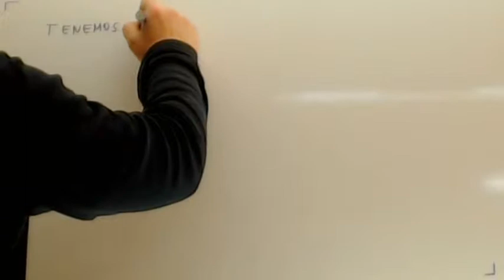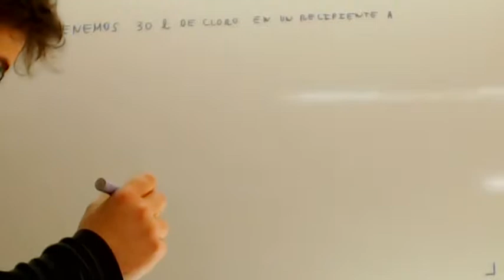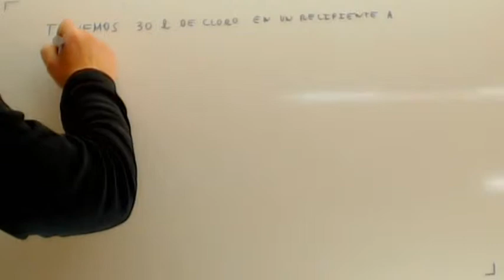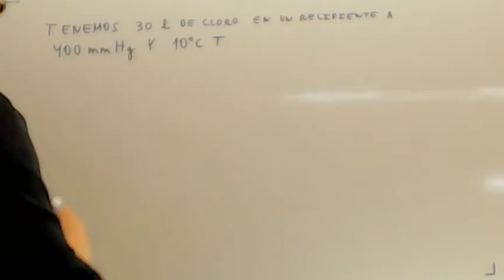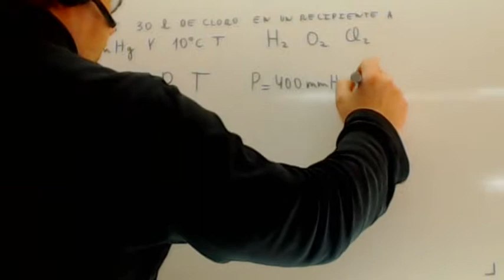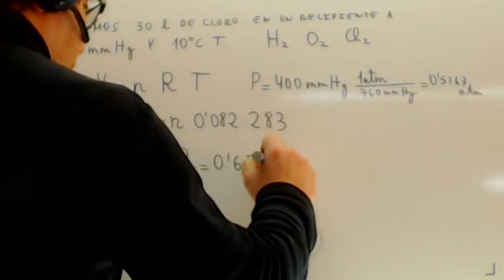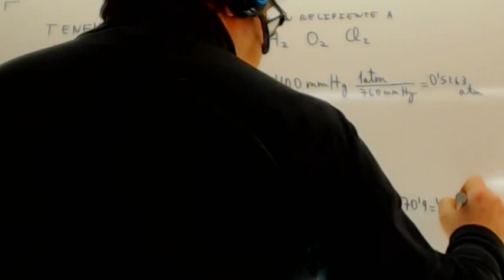Leyes de los gases Quimica 4 ESO Academia Usero Estepona